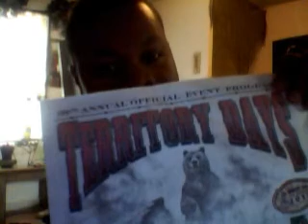CHARLIES UNIVERSE 2013- AUDIO EVIDENCE OF MY CRAZY NEIGHBOR!!!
CHARLIES UNIVERSE 2013